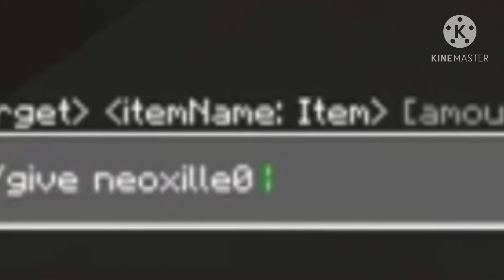Among us sur Minecraft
COMENTE.
PARTAGE.

Allez ciao.

Mon snap dahmane-cr7.

Mon insta Neoxille_off.

Mon tiktok Neoxille_gaming13128.